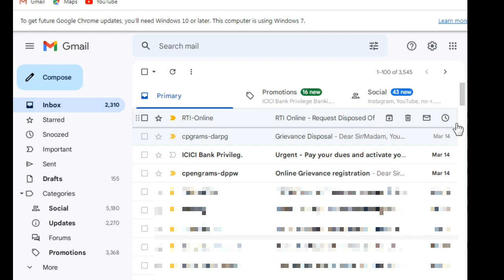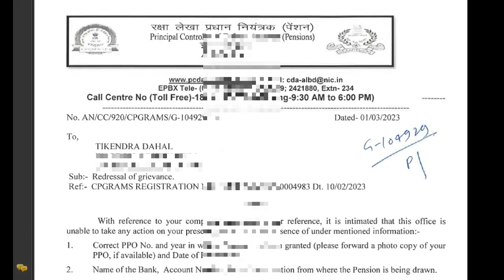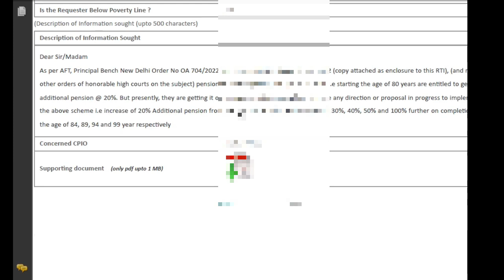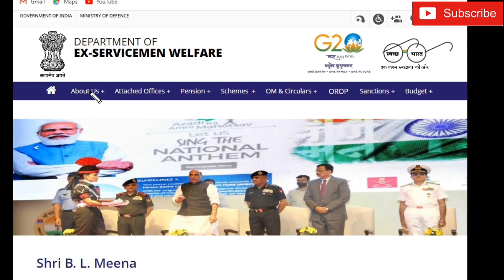गज्जब Defence Ministry का सैनिकपाठशाला को जवाब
MACP को लेकर AFT का गज्जब आदेश
Full Arrear
आज 15 Feb है, क्या सुरु हो गया Arrear का भूगतान
SPARSH और BANK पेंशनर्स का OROP ARREAR भुगतान की तारीख
क्या OROP2 को रद्द कर दिया सरकार ने? OROP वाला PPO आपको मिल गया?
में Sep से Sub तक किस किस को बढोतरी, अब कैसे ज्यादा मिलने वाला है
सेना में बड़े बदलाव की सुगबुगाहट, किसको मिलता है मसाला खरीदने का पैसा

ताजा खबर, OROP-2 एरियर रिविजन पूरा शाम तक बैंक में पैसा PCDA | OROP-2 PENSION

OP2 CHART OROP2 की TERMS & CONDITION से जाने कितना मिलेगा एरियर व बढ़ी पेंसन PENSION OROP